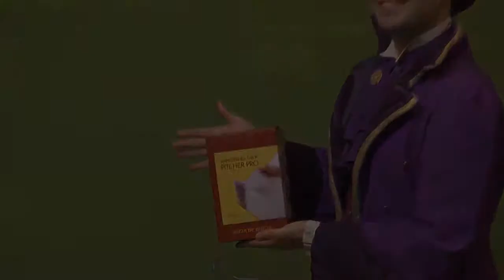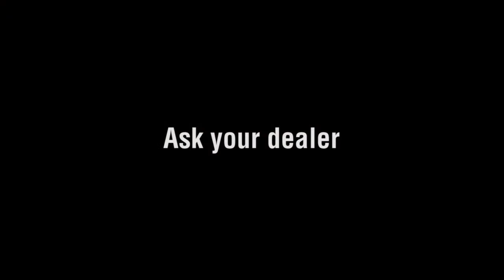Vanishing Milk Pitcher Pro